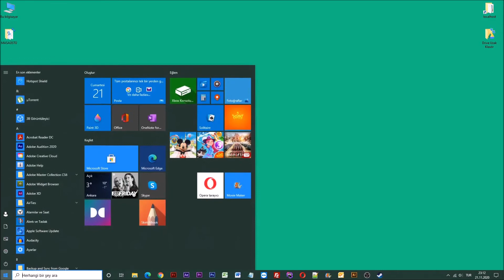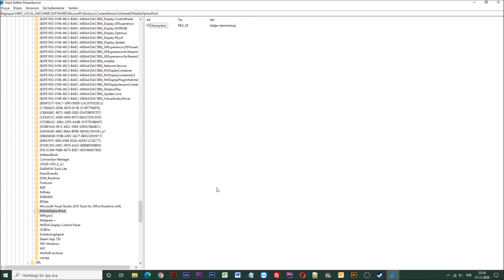Silinmeyen Dosyaları ve Programları Silme [Programsız]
Merhabalar arkadaşlar bugün hep birlikte bilgisayardan normal yollarla silinmeyen programların nasıl silineceğini sizlere göstereceğim.

Bu işlemi bilgisayarımıza hiç bir program kurmadan basit ve hızlı bir şekilde yapacağız.

Evet arkadaşlar durumun aciliyetinin farkındayım sözü daha fazla uzatmadan işlemlere başlayalım.

ilk olarak, Başlat menüsüne tıklıyoruz ve hemen ardından arama bölümüne run veya çalıştır yazıyoruz ve enter'a basıyoruz.

Açılan pencere üzerindeki alana regedit yazıyoruz ve tamam butonuna basıyoruz.

Kayıt defteri düzenleyicisi içinde, biraz sonra açacağım dosyaları takip edip sileceğimiz programlar dosyasına gidelim.

HKEY_LOCAL_MACHINE - SOFTWARE - Microsoft - Windows - Current Version - Uninstall

Hemen ardından Uninstall klasörü altında silmek istediğimiz program dosyasını bulup dosya üzerine sağ tıklayıp sil seçeneğine basıp silinmeyen program dosyasını silebilirsiniz.

Eğer program dosyası karmaşık isimle yer alıyorsa programın ismini klasörün isme tıklatıkdan sonra display name bölümünden görebilirsiniz.

Evet arkadaşlar programsız bir şekilde silinmeyen programları silme işlemini hep birlikte öğrendik.